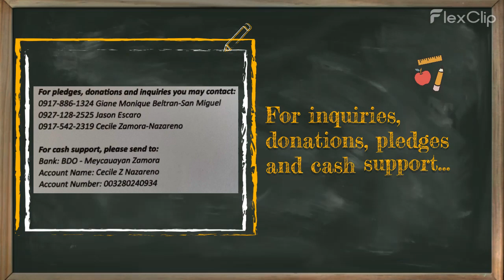HS 1999 Teaser 2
SMCM Batch 1999